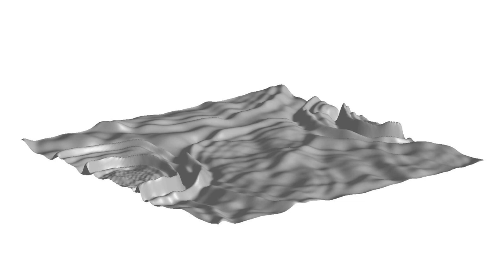MATLAB hydrodynamic simulation - rain drops - test 2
Simulation of liquid

I wrote awhile back, and it was a very quick and dirty job, so the code is hardly readable... But as per request, here it is (I honestly have not idea what I did here):